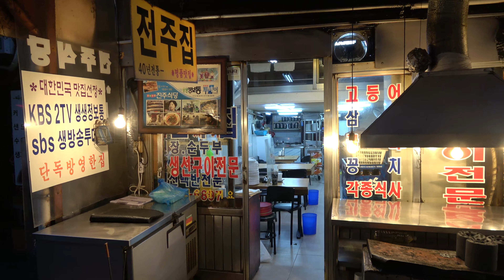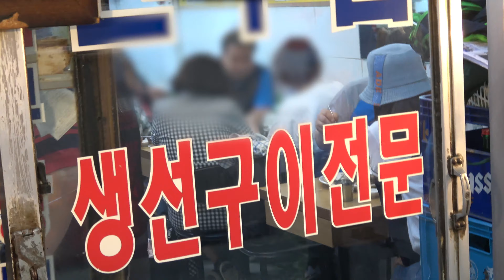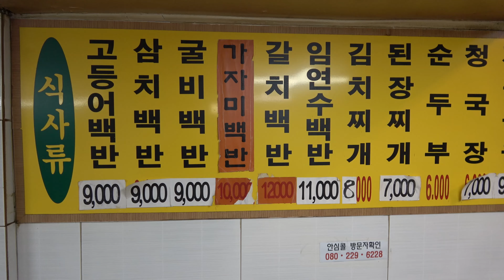고등어 삼치 갈치 임연수 조기 가자미 연탄불로 구워 바삭 담백 촉촉/An old-fashioned briquette grilled fish and his family support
동대문 생선 구이 골목의 전주집은 어스름한 새벽녘이면 어김 없이 불이 켜지고 노부부의 하루가 시작 된다. 하루 영업을 위해 생선을 손질하고 생선구이 주문과 함께 나갈 국을 끓이고 곁들여 나갈 밑 반찬의 손질 조리가 시작되면서 아버지는 생선 초벌을 시작하신다. 점심때면 인근 직장인과 상인 방문객 등 전국적으로 유명한 생선 구이 골목을 찾는 손님들을 맞기 위해 분주하게 하루가 시작된다.

누가 먼저랄것도 없이 이곳 생선구이 골목은 모두 연탄불로 생선을 굽는 곳으로도 유명한데 이곳 전주집은 1차로 아버지가  정성을 들여 여러번 뒤집어 가며 노릇하게 초벌 구이를 마친 생선을 점심 시간 손님이 몰려들때 주문이 들어오면 아들이 2차 구이를 시작하는 시스템으로 이는 조리 시간을 단축해 조금 더 손님 상에 빨리 오를수 있게 하는데 이곳  전주집은 골목안에서 가장 손님이 많이 찾는 식당이기도 하다.  전주 출신 어머님의 손맛과 타지 않도록 꼼꼼하고 한마리 한마리 정성스래 구워진  생선에 흰 쌀밥과 간단하지만 맛갈스러운 밑 반찬의 한상은 진수 성찬이 부럽지 않은 맛있는 한끼 식사가 된다.

여름이면 50도 화구 앞에서 땀을 흘려야 하는 중노동이지만 이곳을 잊지 않고 찾아 주는 손님들을 위해서 열과 성을 다하는 생선구이 골목 대표 맛집 전주집은 오늘도 바쁘게 돌아가고 있다.

😊  동대문 생선구이 골목 전주집  / Dongdaemun Grilled Fish Alley Jeonju Restaurant

💲     가격 (Price) :  고등어, 삼치, 굴비 백반 9000원, 가자미 백반 10000원, 임연수 백반 11000원, 갈치 구이 백반 12000원, 순두부 찌개 6000원, 청국장 된장찌개 7000원, 김치찌개 8000원, 제육볶음 9000원/ Mackerel, Samchi (Spanish mackerel), Croaker Set(Baekan) 9,000 won, Flounder Set (Baekban) 10,000 won, Lim Yeonsu (An Atka mackerel)Set( Baekban) 11,000 won, Hair Tail (Galchi) Grilled Set (Baekban) 12,000 won, Soft Tofu Stew 6,000 won, Cheonggukjang or Soybean Paste Stew 7,000 won, Kimchi Stew 8,000 won, Stir-fried Spicy Pork 9,000 won
 ※ Baekban means meal with a bowl of rice, soup, and side dishes and side dished may varies upon owner's choice.

🎥💌 무료 촬영 요청 및 제보 이메일:  Free Filming Request & Contact

💡 화면 상단 설정에서 고화질(HD or 4K)로 선택 하시면 더욱 선명하게 보실 수 있습니다.
     If you select HD or 4K in the top setting of the screen, you can watch our video more clearly.